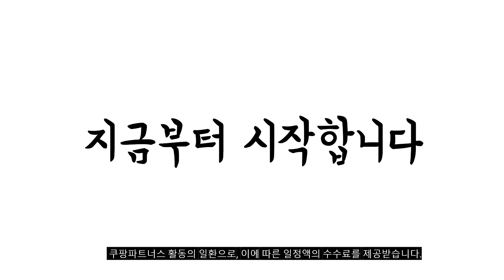2024년 가성비대박 삼각김밥 추천순위 TOP10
❤️❤️❤️ 삼각김밥 구매 가격 평점 리뷰 정리해 봤어요! ❤️❤️❤️

[00:06]
10위. 한우물 참치마요 구운주먹밥 (냉동) 100g 20개 [23,280원]

[00:11]
9위. 오꾸밥 참치마요 주먹밥 100g 20개 [23,520원]

[00:17]
8위. #[치타마켓] 한우물 구운주먹밥 참치마요 100g 20개 [24,900원]

[00:22]
7위. 한우물 참치김치 구운주먹밥 100g 20개 [25,800원]

[00:28]
6위. 애슐리 김치 콘치즈 주먹밥 20개 100g [31,920원]

[00:33]
5위. 오꾸밥 구운주먹밥 대용량 간식 한끼 (모듬)5+5+5+5+5+5+5+5 1세트 [47,000원]

[00:39]
4위. 주먹밥쟁여두기(스팸김치2+참치마요2+불고기2) 1세트 3kg [33,900원]

[00:44]
3위. 애슐리 주먹밥 4종 세트 20개입(김치콘치즈+버터와규+치즈갈릭스테이크+치즈케이준치킨) 삼각김밥 / [25,920원]

[00:50]
2위. 오꾸밥 구운주먹밥 8종 12봉 소불3+참치3+찜닭1+새우1+불닭1+까르보1+로제1+김치1 1세트 [15,900원]

[00:55]
1위. 곰곰 국내산 백오이 3개입 1개 [1,770원]